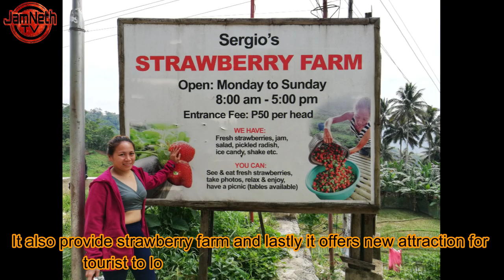Mantalongon Flower Garden in Dalaguete//One of the Most Popular Flower Garden in Cebu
Mantalongon Flower Garden is located in sitio Alang-alang, Mantalongon, Dalaguete, Province of Cebu. It is one of the most popular flower garden in the  said province. it offers wide variety of flower species for a month of consumption of instagramable pictures.
The place will open from 8am -5pm Monday-Sunday. it offers parking lot, bahay kubo to relax that are for rent.
Everyone is expected to do responsble tourist by following the rules in the garden to preserve for the future use.